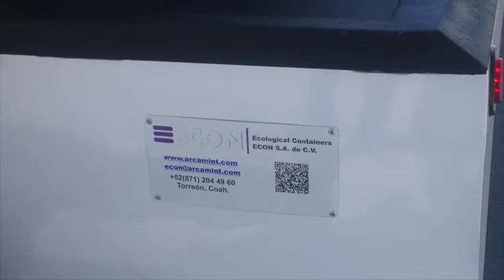TV 4.5M3 F450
This video is about 1,200 Gallons Vacuum Tank fabricated by ECON.